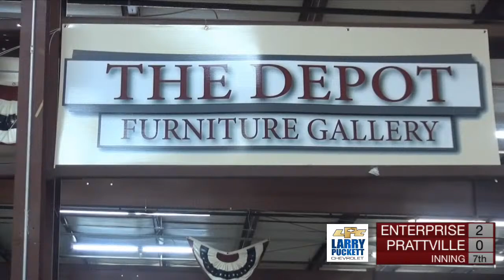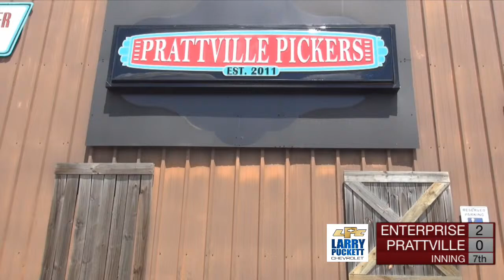2024 Prattville Lions Varsity Baseball Vs. Enterprise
2024 Prattville Lions Varsity Baseball Vs. Enterprise